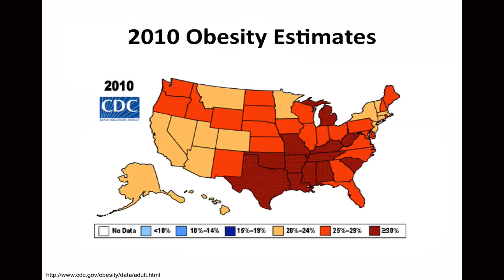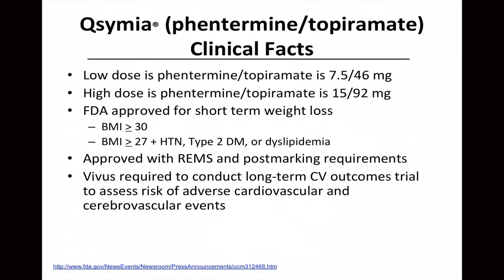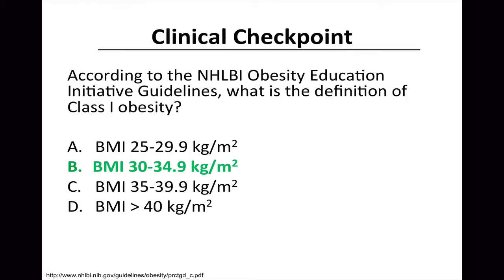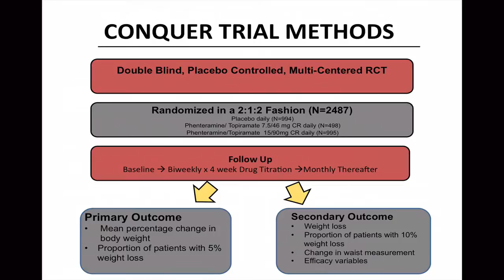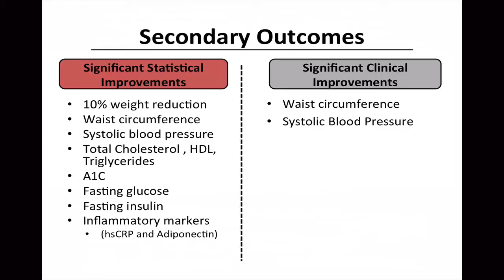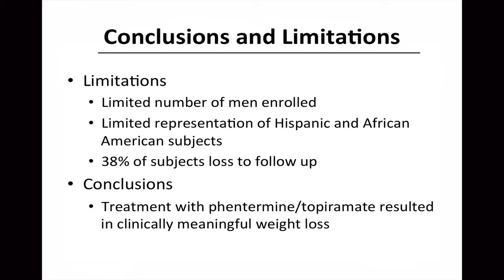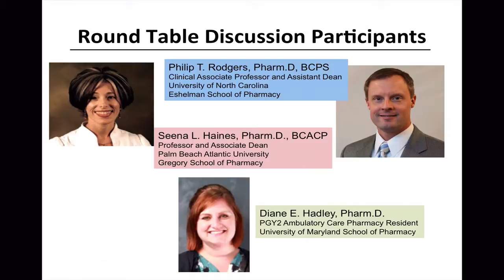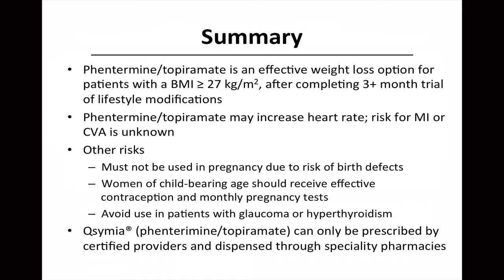The CONQUER Study - Phentermine plus Topiramate for Weight Loss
A critical review of the manuscript: Effects of low-dose, controlled-release, phentermine plus topiramate combination on weight and associated comorbidities in overweight and obese adults published in Lancet 2011; 377: 1341-52.